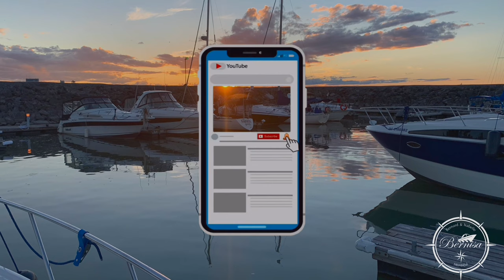Bernisa Chaparral 310 Express Cruiser Yacht- Sunrise-Boating & Cocktails - Marina Saurel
Bernisa Chaparral signature 310 2007